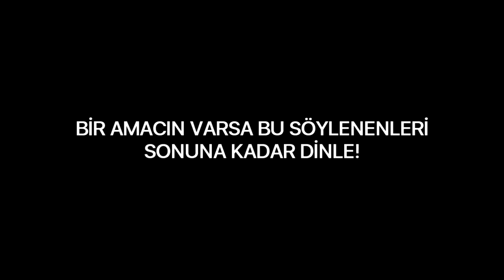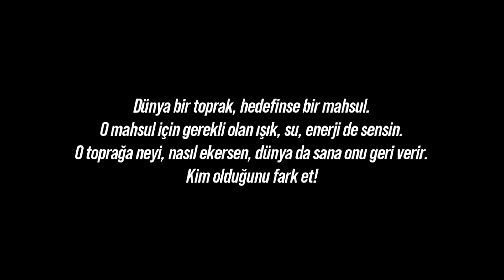Kendini Yönetebilirsen Tüm Dünya Senin Olur - Sinan Ergin Videoları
YouTube Livealive1 eğitim kanalına hoş geldiniz.